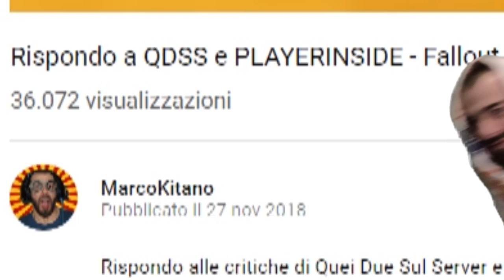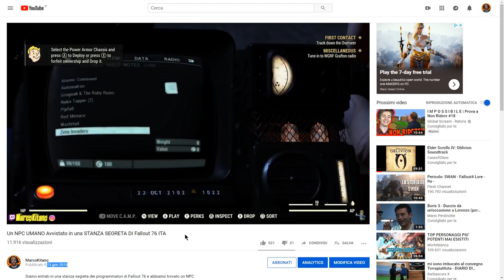Fallout 76 Analisi Wastelanders - NOVITA' ASSURDE SU GLI NPC - E DATA DI USCITA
Abbiamo analizzato il Trailer Wastelanders e ci sono notizie pazzesche a partire dai nuovi Npc Umani con nuove linee di dialogo e scelte multiple, e la nuova storia principale. Ma arriverà anche la fazione dei predoni in lotta per la supremazia in Appalachia.
Sembra che potremo scegliere con chi allearci e costruire una vera e propria città di NPC e dovremo lottare per conquistare il Vault 79